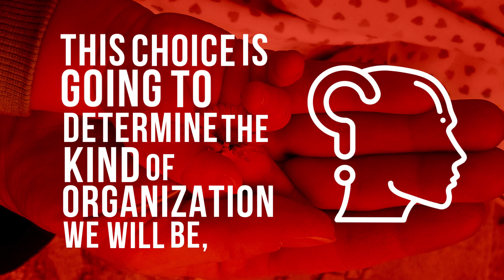Leadership and Mindset: Responsibility & Accountability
"Take accountability...blame is the water in which many dreams and relationships drown." - Steve Maraboli

Responsibility & Accountability | Pondering Thoughts: Leadership & Management Principles | The Arbinger Institute Singapore/Malaysia